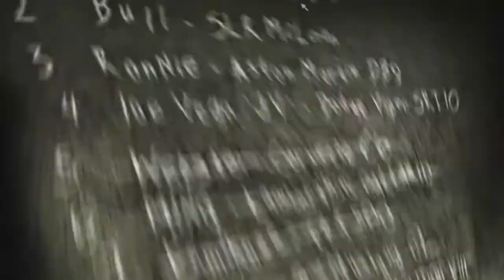Need for Speed Most Wanted 2005 EP 27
From the creators of the Need for Speed Underground series, Need for Speed Most Wanted combines the thrill of street racing and tuner customization with the intensity of police pursuits.